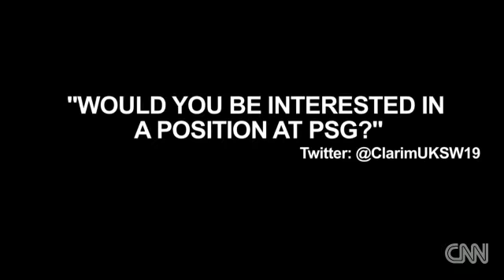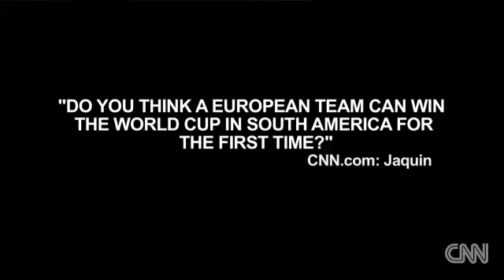Ginola on why PSG are worth it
Former player on Champions League date with Barcelona and how he'd love to return to the club